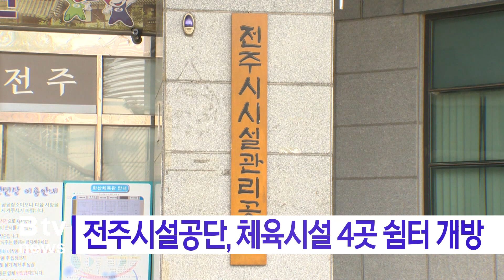전주시설공단, 체육시설 4곳 쉼터 개방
전주시설공단이 무더위에 빙상경기장 등 4개 체육시설을 쉼터
로 개방합니다.

실내 온도를 연중 10도 선으로 유지 중인
전주실내빙상경기장은 관람석과 회의 공간을 쉼터로 제공합니다

화산체육관과 덕진배드민턴장, 인라인롤러경기장도 실내 온도를
23도에 맞추고 쉼터로 활용합니다.